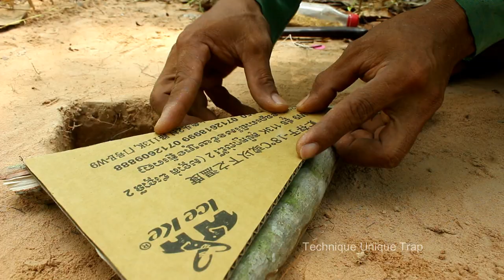New Bird Trap Technique - Easy Parrot Trap Using Saws And Wood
How do you feel after watching my video?
I Just Want To Show You How To Trap Works And All Videos Are Designed For Entertainment. All animals are our pets.
I love animals, I Have Never Harmed Or Tortured Animals,
All Animals Are Trained To Perform And Are Well Cared For And Well Fed.